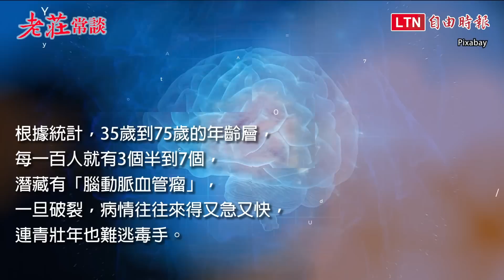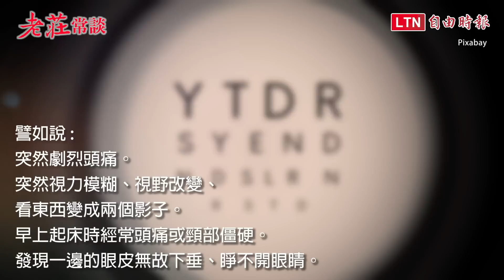老莊常談》趙建銘弟腦動脈瘤破裂猝逝 這些症狀代表身體叫救命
陳水扁女婿趙建銘胞弟、50歲趙建勳上週腦動脈血管瘤破裂猝然離世。當腦動脈血管瘤一旦破裂，病情往往來得又快又急，令人措手不及，若發現自身或親人出現突然劇烈頭痛、視力模糊等症狀，趕快就醫檢查。